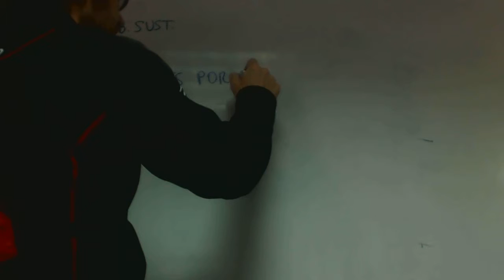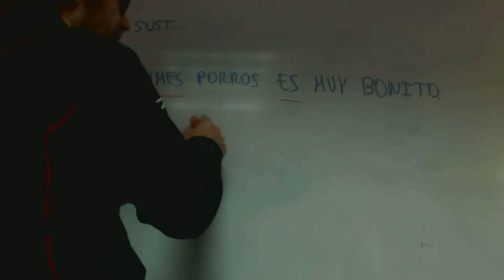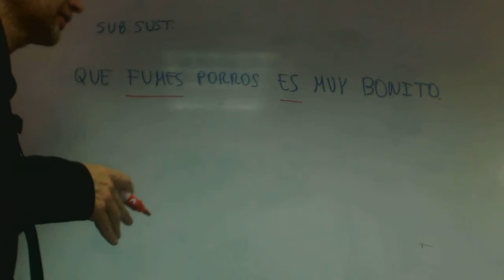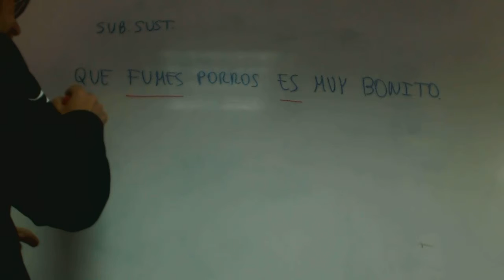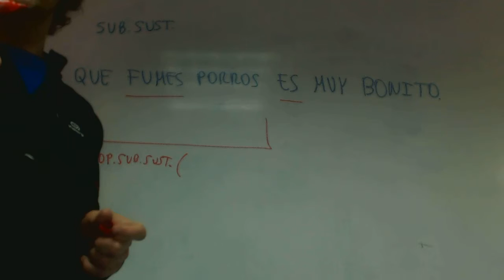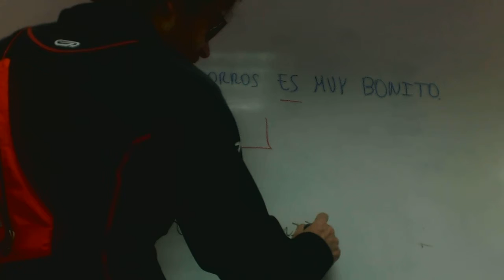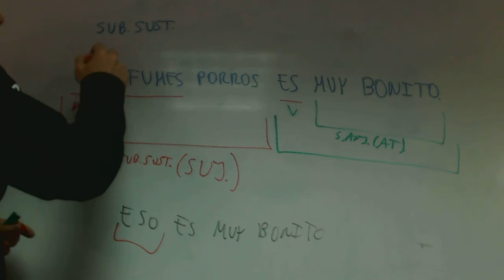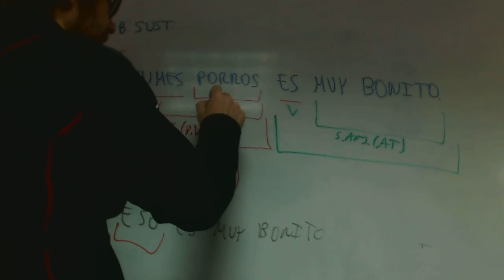Subordinada sustantiva de sujeto Patri Isa Lengua Academia Usero Estepona